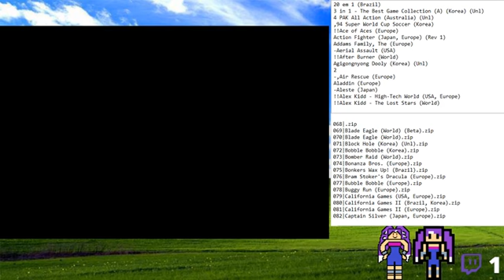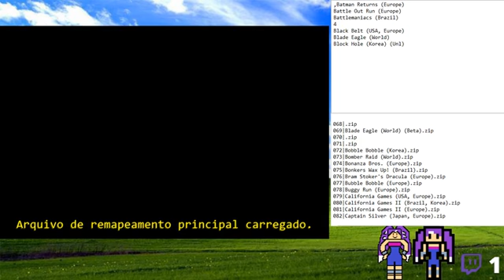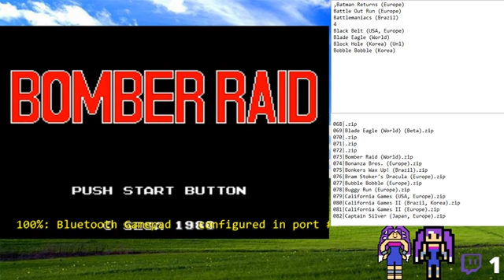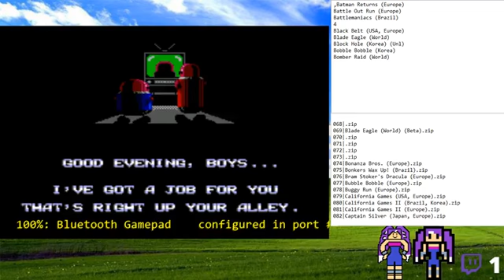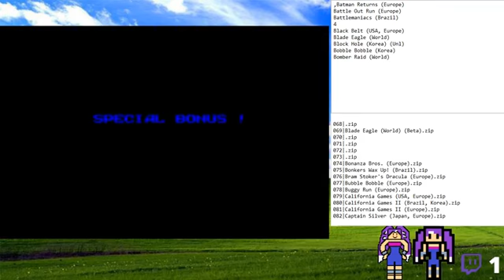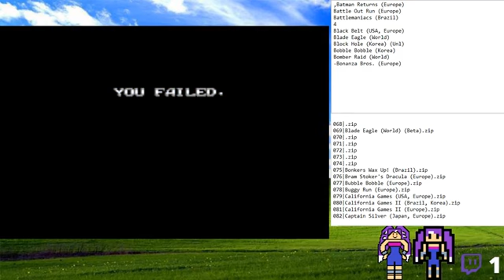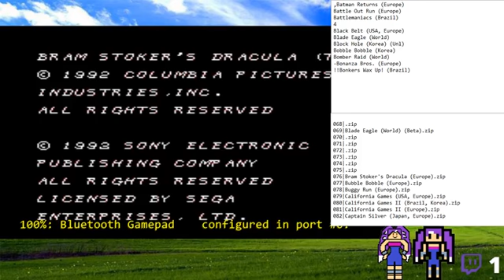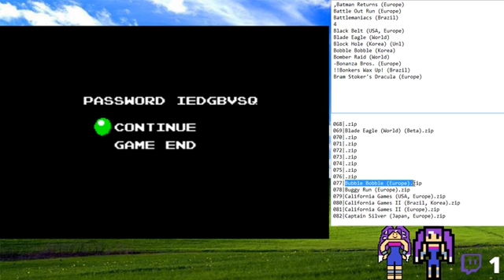Live de checada SMS 4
Jogos jogados:
Black Belt (USA, Europe)
Blade Eagle (World)
Block Hole (Korea) (Unl)
Bobble Bobble (Korea)
Bomber Raid (World)
Bonanza Bros. (Europe)
Bonkers Wax Up! (Brazil)
Bram Stoker&#39;s Dracula (Europe)
Bubble Bobble (Europe)